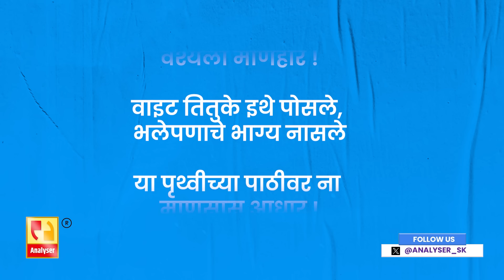उगाच बांधले मोदींनी मंदीर...! | Sushil Kulkarni | Analyser | Narendra Modi